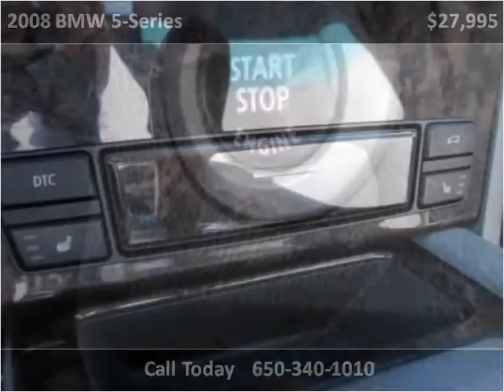2008 BMW 5-Series Used Cars San Mateo CA